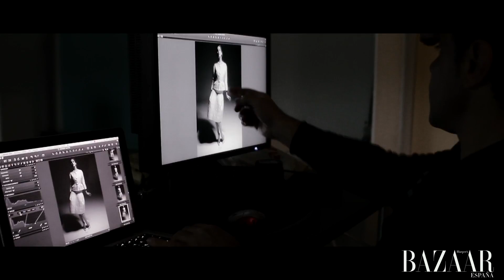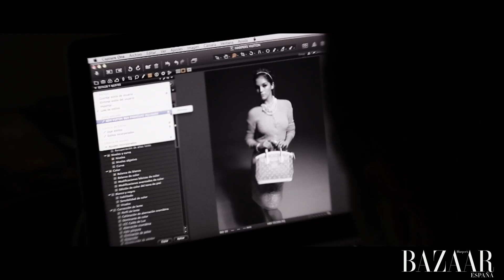Niña bien: vuelve el glamour retro de los 50 | Harper's Bazaar España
El glamour más retro vuelve a tomar las calles con looks propios de los 50. Editorial de moda de Harper's Bazaar 23 (marzo de 2012).
REALIZACIÓN: LETICIA RIESTRA
FOTÓGRAFO: XEVI MUNTANÉ
VÍDEO: IVÁN ROIZ